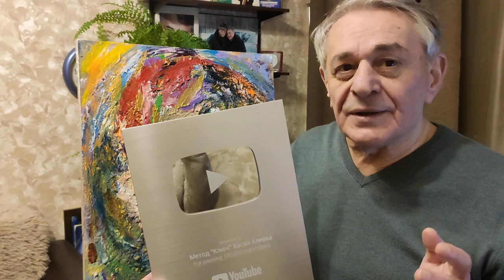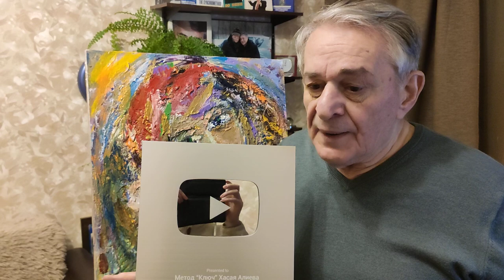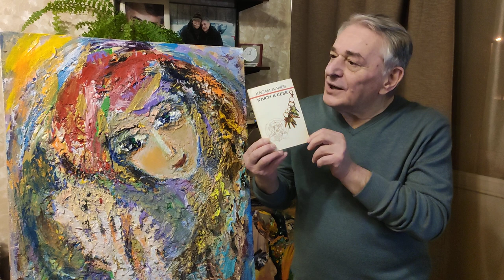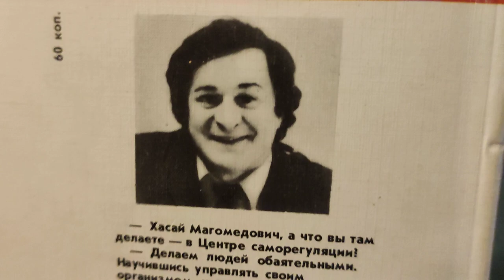Спасибо, друзья, за ваши поздравления с Днем Рождения! Желаю всем здоровья и счастья!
Наши группы:
Новые книги Хасая Алиева по ссылкам:
1. Печатная версия книги в твердом переплете "Метод "КЛЮЧ" от комнаты страха твоего мозга" для всех ,в том числе и кто за границей:
1.1. Электронные версии книги "Метод "КЛЮЧ" от комнаты страха твоего мозга" на ЛитРес:
2. Электронная и печатная версии книги "Национальная идея России — генератор будущего" на сайте Ридеро:
     Метод саморегуляции «Ключ» создан в 1981 году в Центре подготовки космонавтов им. Ю.А Гагарина.
    Ключевые приемы основаны на осознанном использовании защитных инстинктивных действий, снимающих нервно-психическое напряжение с выходом  на восстановительное и творческое состояние.
        Обучал также испытателей Международной космической программы "Марс 500",  военный персонал перед входом в атомоход Курск, был  первым, кто выводил из ОСТРОГО стресса Детей  и Взрослых после  терактов в городах Кизляре,  Каспийске, Беслане, Москве, обучал Ключу психологов МЧС, Минобразования, Минздрава, журналистов, олимпийцев.
      А бесплатный регулярный Ликбез против страха и утомляемости с развитием творческих качеств 21 века –  Новые Принципы и Правила подбора индивидуальных приемов для каждого в массовой школе культуры здоровья и решения самых различных задач - от личностных до межличностных, математических и повседневных, выступления на сцене, защиты диссертации,  спортивных, боевых, изобретательских.